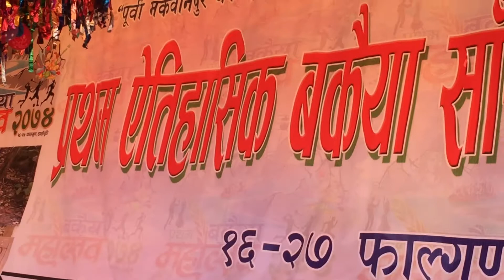rohit bhulan @ bakaiya mahotsab 2074@ hattisunde